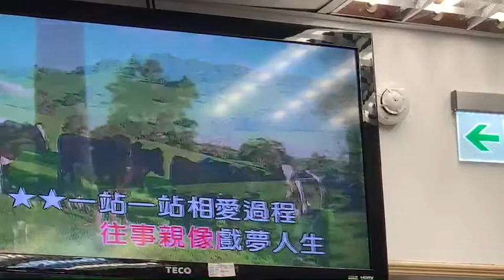15. 卓妮蓁 ( 戲夢人生-曹雅雯 ) 2019-01-12 陳煒翔錄影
15. 卓妮蓁 ( 戲夢人生-曹雅雯 ) 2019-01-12 陳煒翔錄影